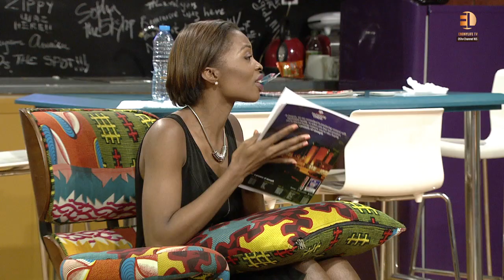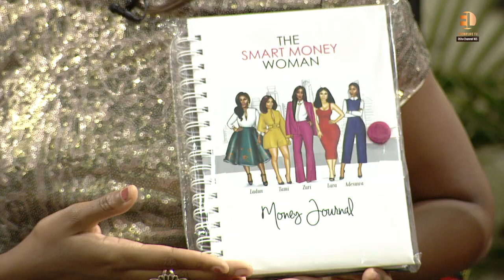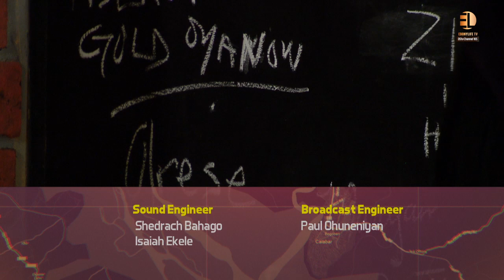Author and financial expert Arese Ugwu talks The Smart Money Woman, Empowerment with the Loftmates.